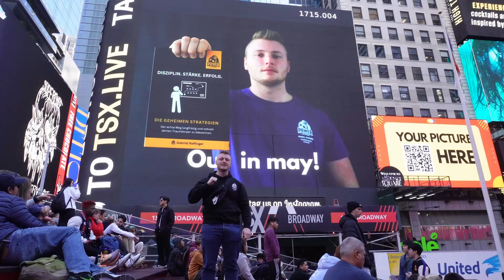Mach das niemals!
Hast du diesen Fehler schon einmal gemacht?
Viel Spaß!

▬▬▬▬ WICHTIG ▬▬▬▬

Diese Nachricht richtet sich an all die, die körperlich unzufrieden sind und ein paar Kg zu viel haben, es aber nicht schaffen konstant über einen langen Zeitraum ihr Ziel zu erreichen und das auch zu halten.

99% die diese Nachricht lesen, sollten es einfach ignorieren.

Aber die 1% die wirklich was verändern wollen sollten jetzt
weiterlesen.

Ich helfe Menschen nachhaltig, ohne Aufzugeben und ohne Verbote an ihren Traumkörper zu kommen.

Ich selbst bin sportlich sicher noch nicht dort, wo ich sein will und sein kann, genau so wenig bist es du...

... doch ich durfte nun auch schon einige Erfolge feiern und dass wirst auch du können!

Schreib mir jetzt sofort eine Nachricht und Ausreden sind Geschichte. Wir packen an, wir machen, wir erschaffen!

▬▬▬▬ Letzte Message ▬▬▬▬

Auch du wirst es schaffen gib niemals auf. Stay strong!